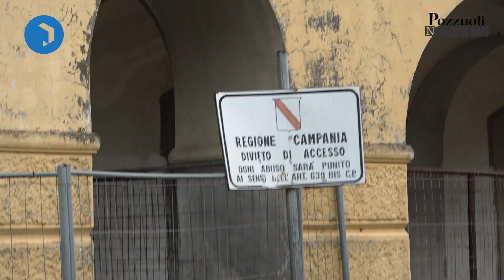Licola "Casina di caccia borbonica" affidata a Trinchillo